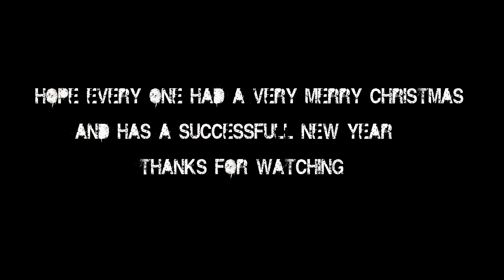PHILLIPS SNOW CASE ADVENT CALENDAR DAY 24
Day 24:  Baltic Porter . Let's see how many we can get done in one shot shall we. Watch the video to see our review as each day goes forward